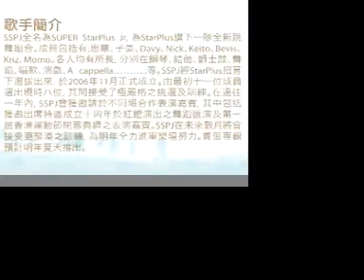Bevis SUPER StarPlus Jr@償還 Yo Park 091007